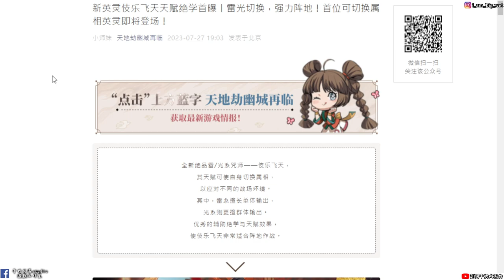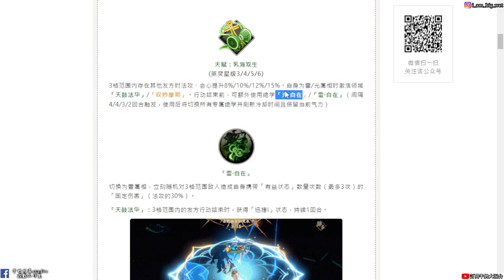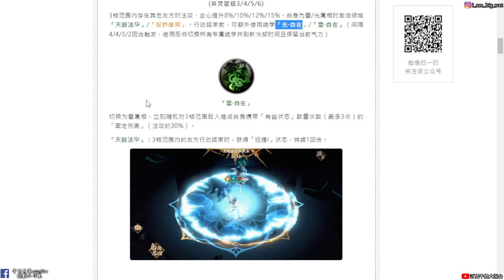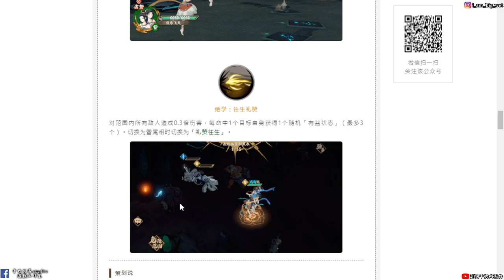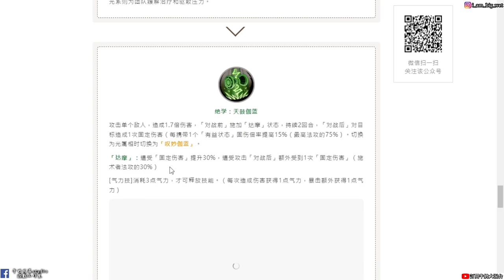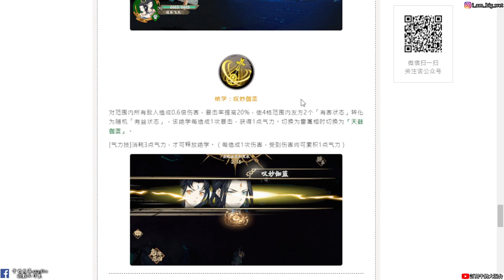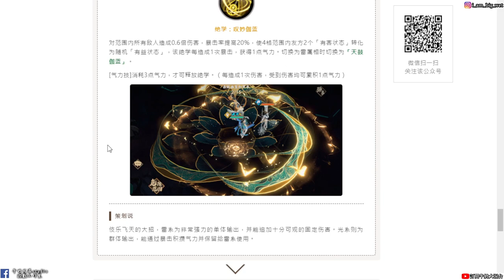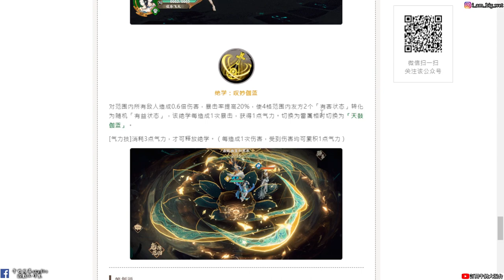【天地劫手遊】伎樂飛天|第一隻 雷光屬性切換|技能介紹|牛奶大濕台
2.如果有喜歡天地劫手遊的朋友，可以加入大濕的LINE社群
密碼:3345678